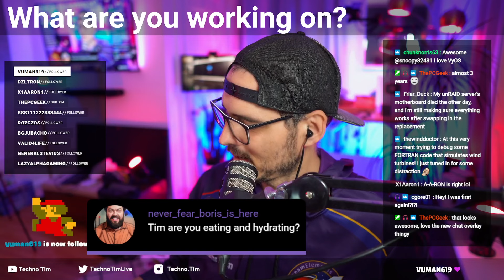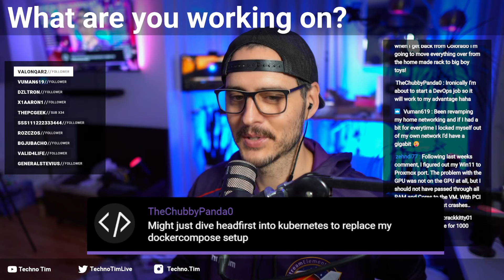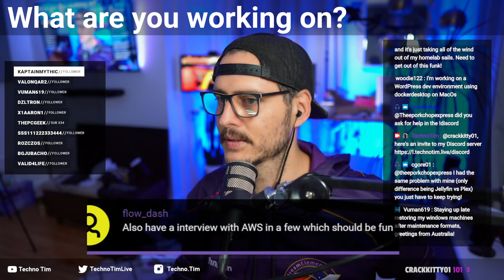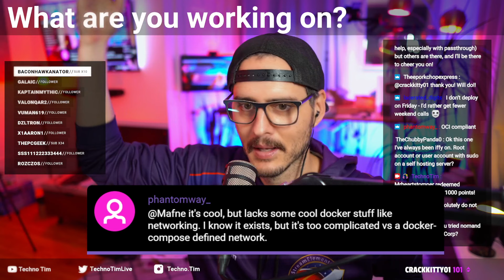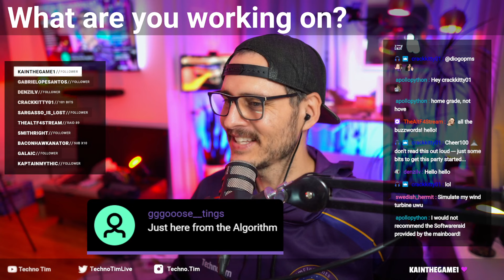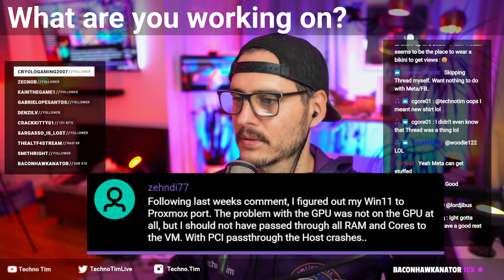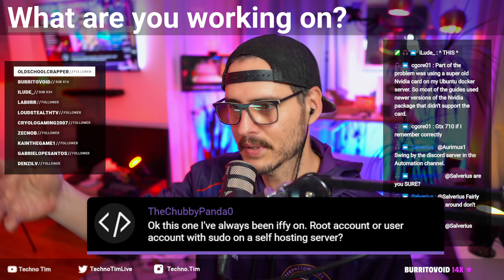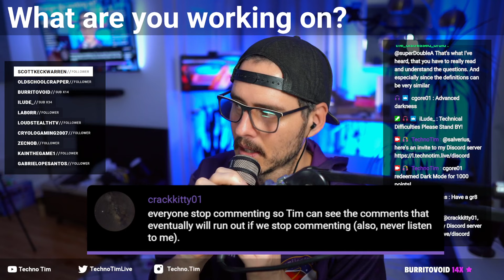GPU Passthrough to Docker, New Time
In this session we talk about GPU Passthrough to Docker

00:00 - Pleasantries
05:12 - What I've been working on
07:10 - What you've been working on